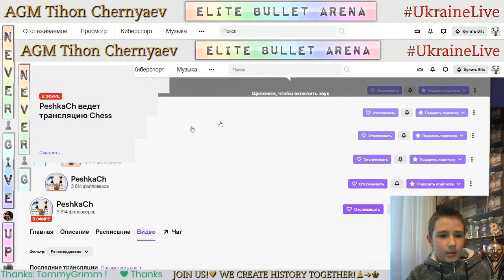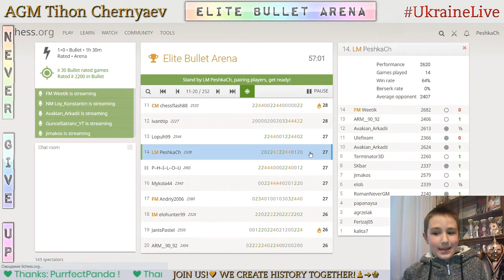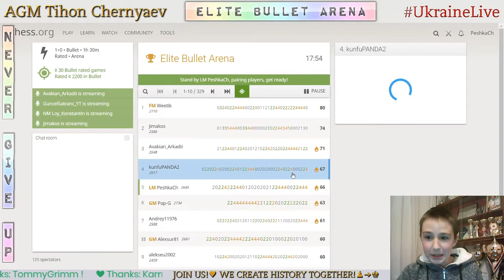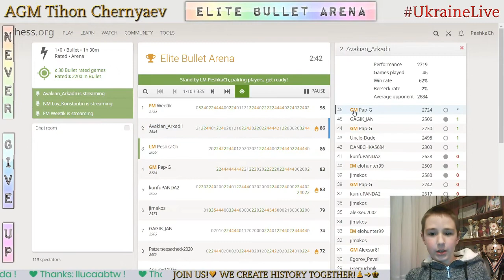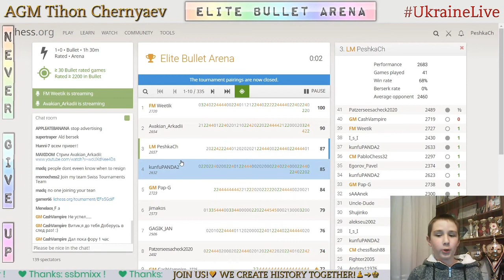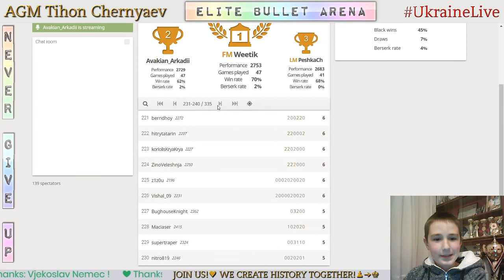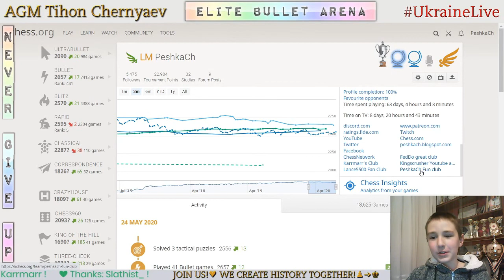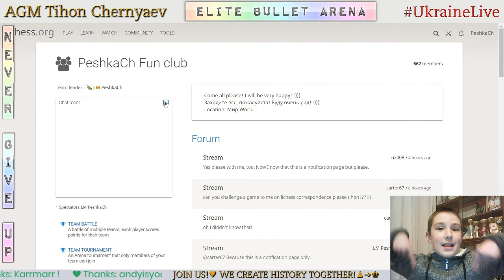CHESS. Elite Bullet Arena. LiveStream. 24/05/2020